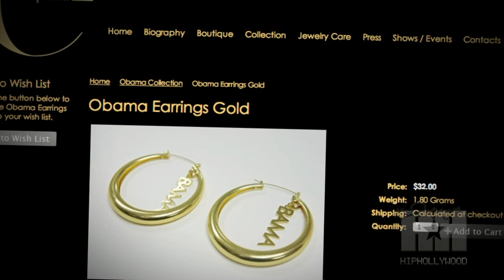Beyonce Baracks The Vote in Obama Earrings - HipHollywood.com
Beyonce shows her love for President wearing little known designer's Obama earrings and sending sales through the roof.